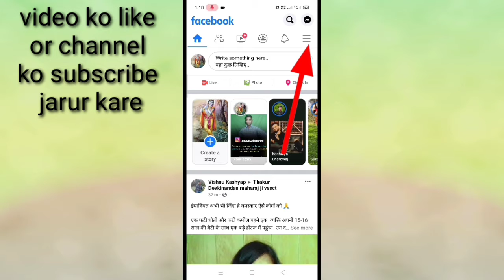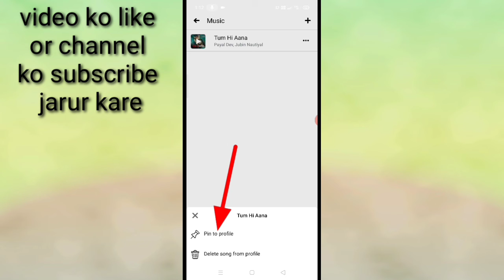Facebook profile me music Kaise lagayr।Facebook profile me song Kaise lagaye।add music in Fb profile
is video mein bataya gaya hai friends ki Facebook profile me kisi music song ya gane ko kaise lagaya jata hai yani ki Kaise add kiya jata hai